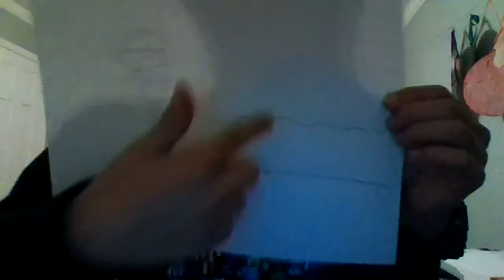How global warming makes weather more insane